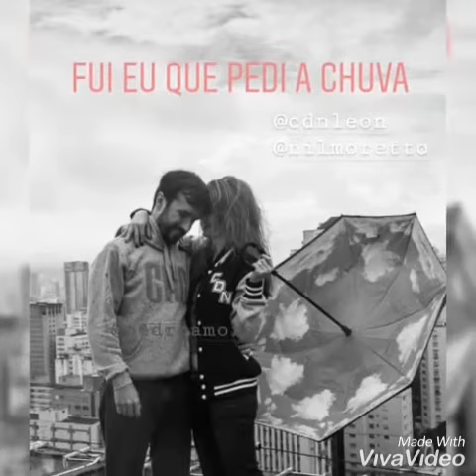Retrospectiva 2019 com o melhor casal 💖😍💖😍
Que venha 2020 com bastante coisas boas para todos da cambada 💖💖💖💖